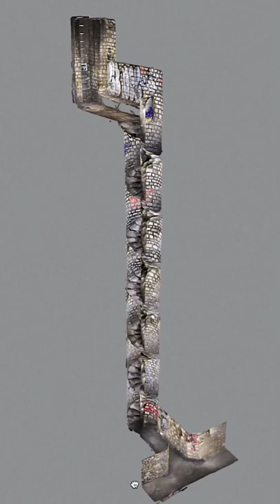3D Mapping the Paris Catacombs with an iPhone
A team is trying to map the hundreds of miles of abandoned tunnels underneath Paris!

If you have a newer iPhone*, here's one of the free apps to capture 3D scans

*LiDAR-enabled devices include: iPhone 12-14 Pro/Pro Max or 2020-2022 iPad Pro